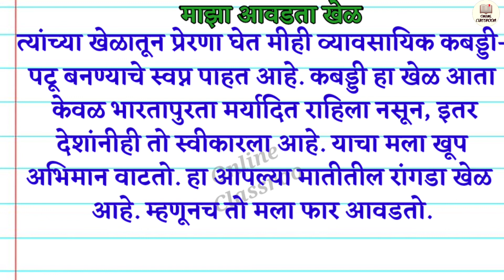My Favorite Game Kabaddi | माझा आवडता खेळ | कबड्डी |उपयोजित लेखन | निबंध लेखन